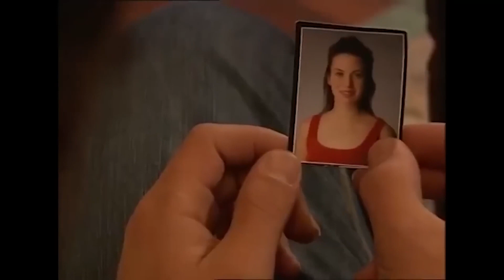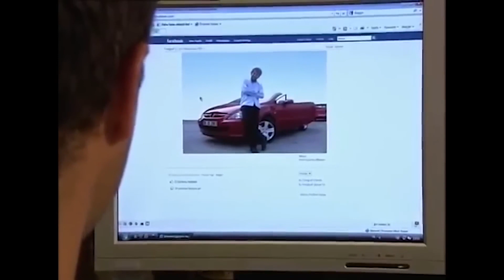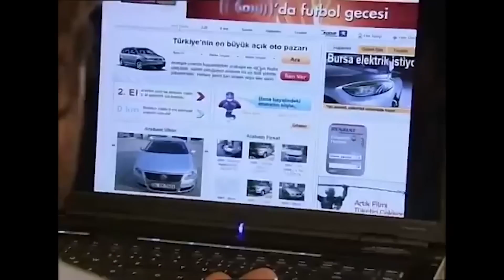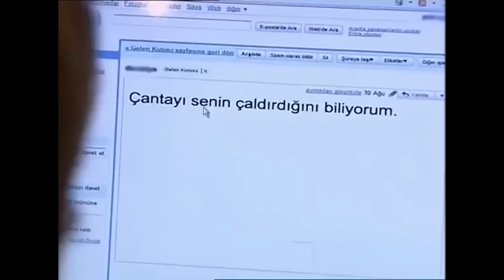عودة والدها من السفر خربت كل خطهها😮 | نجمة البحر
لم تكتمل الفرحة | عودة والدها من السفر خربت كل خطهها😮
نجمة البحر جميع الحلقات (مترجمة للعربية) 👇

الممثلون :
بكري : Serhat Nalbantoğlu
لين    : Başak Akbay
بانا    : Begüm Topçu Turay
سونيا : Çağdaş Serter
أقبال  : Meltem Boytok
سميح : Cantuğ Turay
احسان: Emre İğdemir
اليس :  Güneş Emir
مجد  : Mert Demirhan